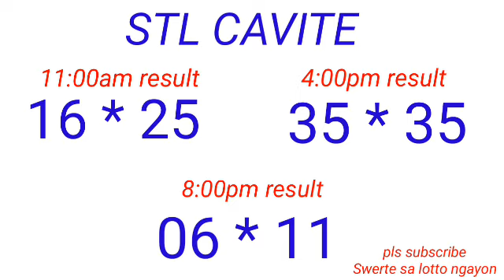STL - CAVITE April 15, 2023 3RD DRAW RESULT